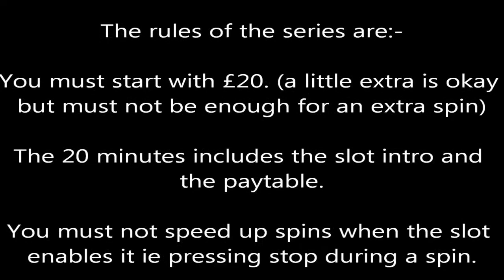£20 or 20 minutes Ep 17 Stash of the Titans